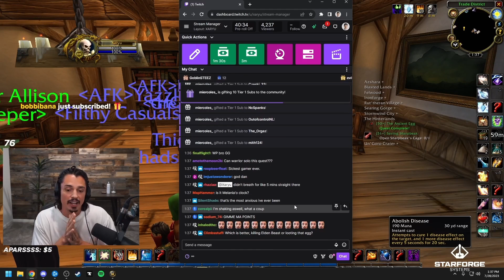I GOT THE ANCIENT EGG!